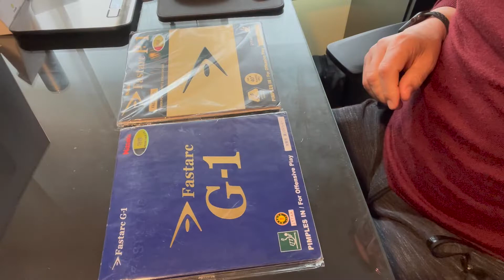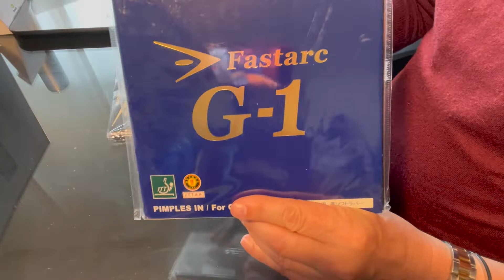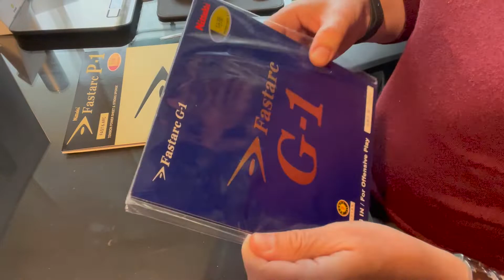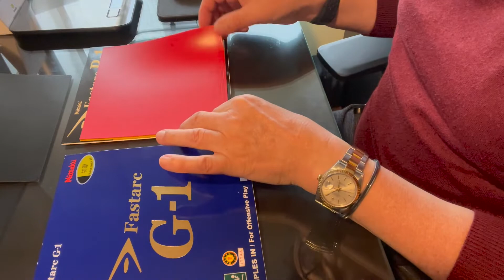Unboxing Nittaku Fastarc G-1 & Fastarc P-1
Bienvenidos otra vez, amantes del tenis de mesa y seguidores de nuestro canal Table Tennis Is You, el canal donde aprenderás sobre cómo montar tus propias palas de tenis de mesa, sobre gomas y diferentes maderas, sus características, diferencias entre unas y otras, incluso cuál es la pala que más se adapta a tu forma de juego.

Hoy os traigo un unboxing de dos gomas de Nittaku, las gomas Fastarc, unas gomas muy rápidas y que además tienen un muy buen arco de spin. Son unas gomas increíbles que combinan la goma superior tensor, no muy blandas, con una esponja también dura. No son gomas tacky, pero al ser duras de goma y esponja nos dan muy buen grip y control.
Hoy os traigo la Fastarc G1 (Que significa GRIP ONE) para el FH, y la P1 (que significa POWER ONE) para el BH. Una optimiza el spin y la otra la potencia de smash.

Son unas gomas que están especialmente diseñadas con los mejores jugadores del mundo, son gomas de muy alta consistencia, y son fabricadas en Alemania.

Os explicaré y comentaré las características de estas fabulosas gomas, y las diferencias entre ellas.

Si te gusta dale like, deja tus comentarios, si quieres que comentemos algún tipo de pala o de gomas, solo nos lo tienes que pedir y aquí lo haremos para ti.